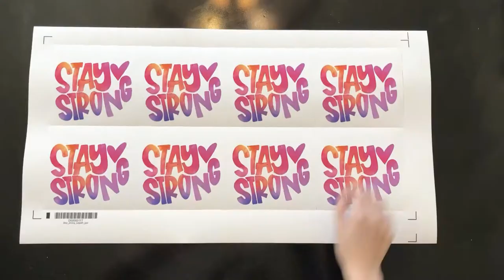Canon imagePROGRAF printer plus Graphtec cutter creating stickers using Canon peel & stick paper